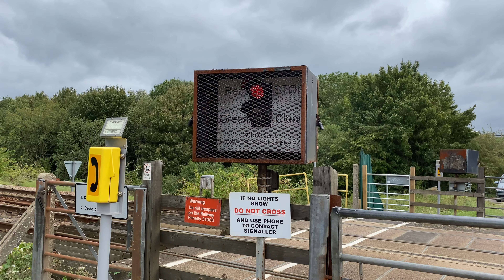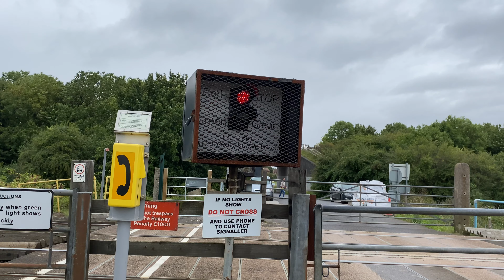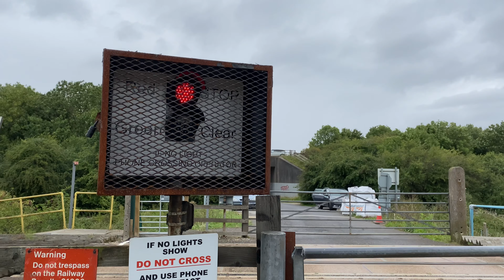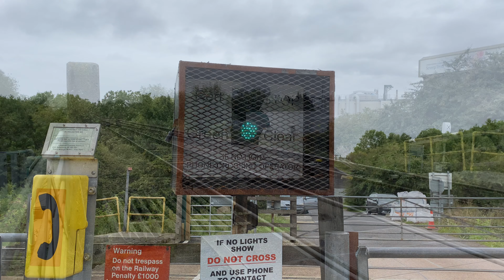Crankley Point L/C (29/08/20)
𝐋𝐨𝐜𝐚𝐭𝐢𝐨𝐧 𝐈𝐧𝐟𝐨𝐫𝐦𝐚𝐭𝐢𝐨𝐧 -

Location: Quibells Lane, Newark, Nottinghamshire.
Postcode: NG242ED
Timetable: Newark Crossing East Jn

Name: Crankley Point L/C
Crossing Type: MWL
Line Speed: 50mph
Mileage: NOB1 17 Miles 76 Chains

𝐕𝐢𝐝𝐞𝐨 𝐈𝐧𝐟𝐨𝐫𝐦𝐚𝐭𝐢𝐨𝐧 -

• Videos are edited using iMovie & Filmora 9.
• Videos Always Recorded In 2160p60fps